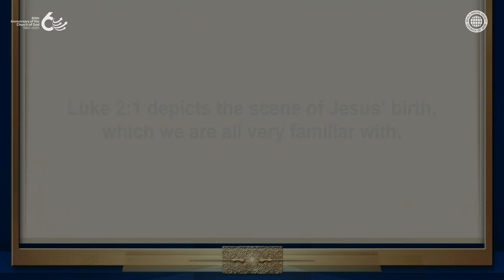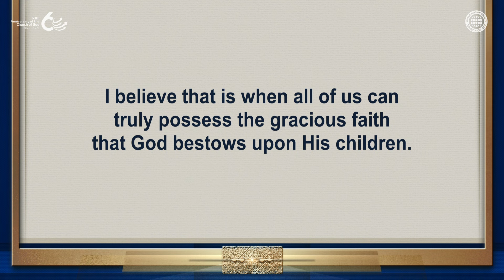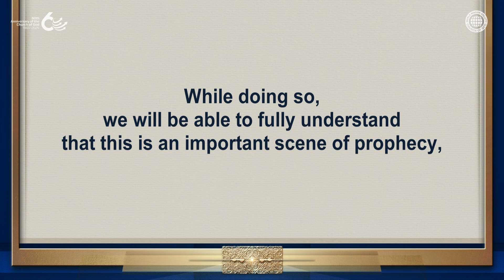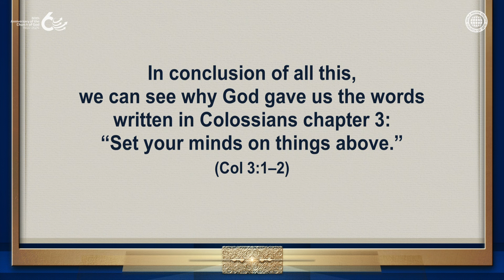Caesar Augustus & the Census | World Mission Society Church of God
God made Caesar Augustus to issue a decree to take the census of the entire Roman Empire
and fulfilled the prophecy in the Bible that Jesus would be born in Bethlehem.
Likewise, all human history is orchestrated by God and is accomplished according to His will.

Therefore, we, who are living in this age, must also believe in the work of redemption
carried out by Christ Ahnsahnghong and God the Mother in the invisible world.